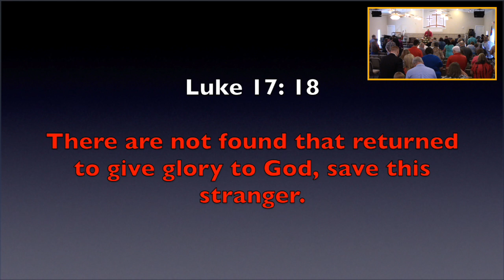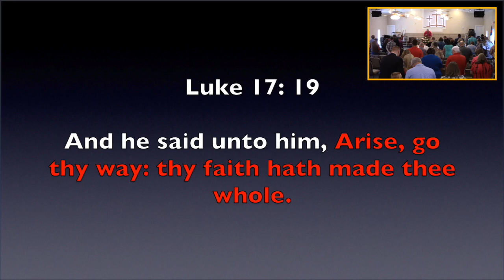5-22-16 AM - Frankie Green